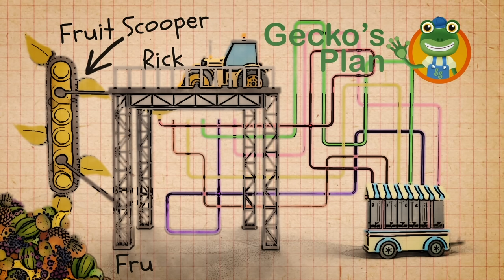Dr Poppy's Surprise Birthday Party For Gecko | Gecko's Garage | Educational Videos For Toddlers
Its Gecko's birthday and Dr Poppy is throwing a surprise birthday party for him. She rounds up all his truck friends and with their help, bakes a nice birthday cake and decorates the garage.